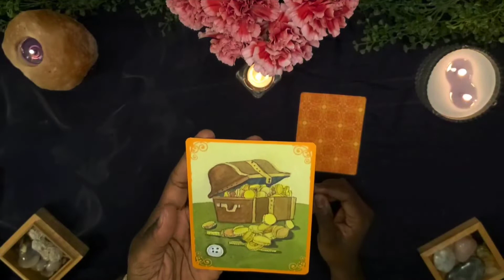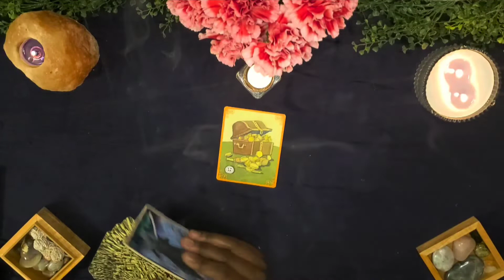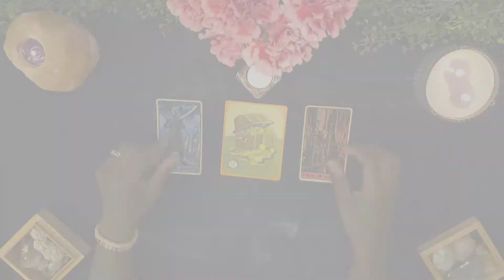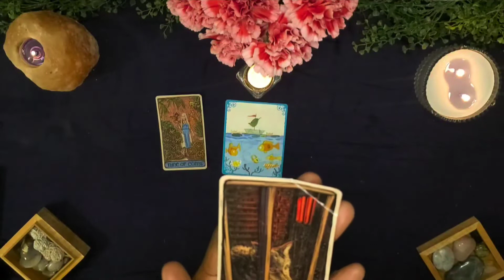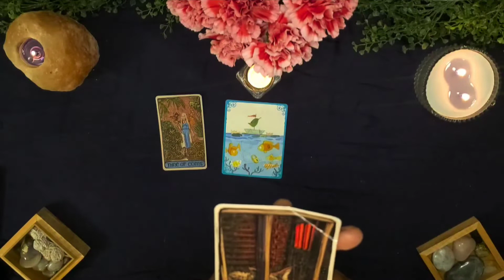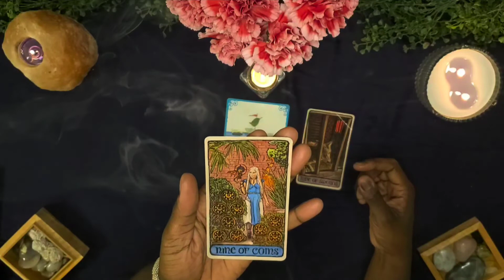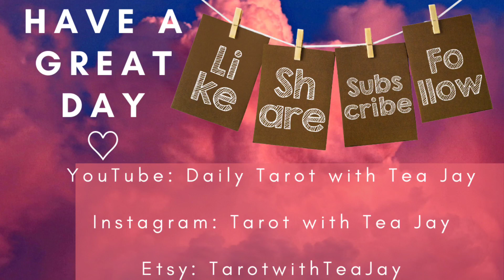💫🎆You are the Key!Tuesday June 21th 2022 Daily Tarot Pick-a-Card with Tea Jay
Greetings Vessels of Love and Light,

Time Stamps
#1  - 01:14:30
#2  - 03:38:00